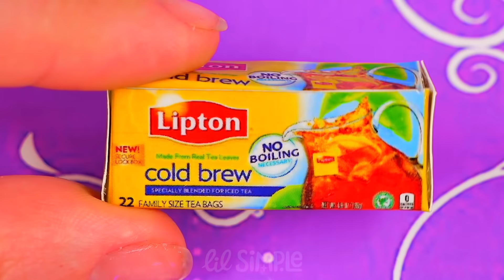24 Unusual Crafts for Barbie and LOL Doll: Lava Lamp shoes, Jelly bear phones and more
24 incredible crafts for LOL and Barbie dolls. In this video, you will learn how to:
- DIY Jelly bears telephones from key chains for Barbie
- How to make Miniature eyeshadow really working for LOL doll made of rubber paper and paints
- Miniature blanket for a baby doll made of beautiful blue fabric in the shape of a cute shark
- DIY Headband with glitter chains for braiding hair
- How to make Transparent shoes for dolls with lava lamp effect. To create them, I use transparent gel polish, baby body oil, blue-colored water and a blue juice tube
- Handbag for LOL dolls made of rubber paper for Barbie
- DIY Princess style floor mirror for dollhouse
- Stylish shiny miniature backpack with a heart for Barbie doll made of decorative fabric and transparent film
- DIY Transparent popsicles made from mass to create soap (soap base) and polymer fruit pieces
- How to make Miniature rose in a flask made of light plasticine, wire and paper for Barbie
- DIY Miniature matches. Absolutely realistic, only not burning and not dangerous
- Tube of toothpaste and fluffy wire toothbrush for dollhouse
- How to make Realistic Barbie engagement ring, completely identical to the real one
- Miniature clay shrimps, colored with felt-tip pens and dry pastels
- DIY Realistic Lipton tea, with miniature real tea leaves for Barbie
- How to make A glass of Fanta for a doll from an old ballpoint pen